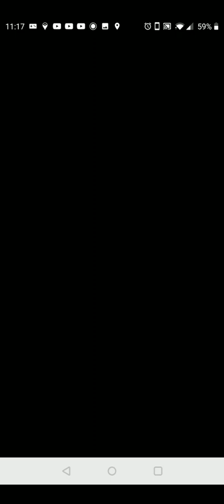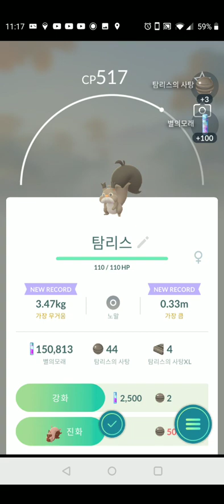An unnecessary ending to the battle - Trainer Battle - Pokemon Go